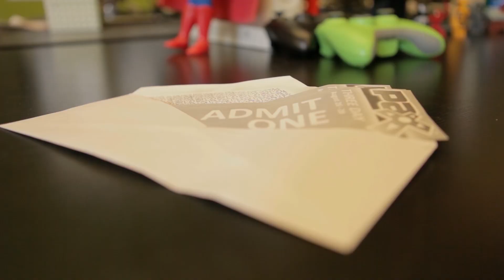Glitch the Show Season One Trailer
Glitch is an original comedy series about a game tester who suffers a quarter-life crisis that manifests as 8-bit and old-school video game glitches messing with his real life.